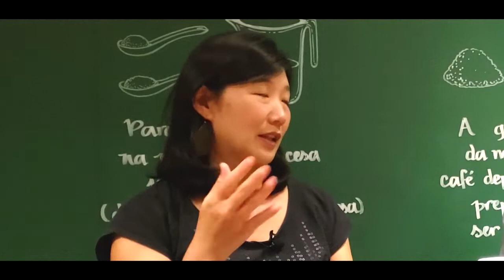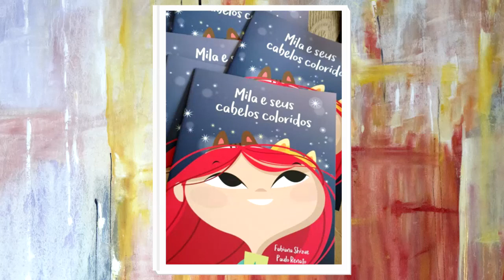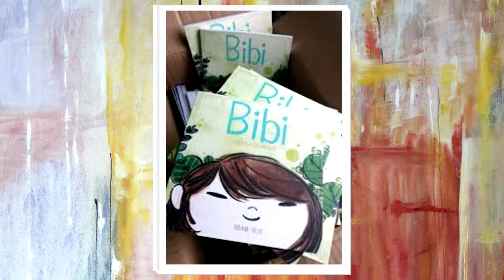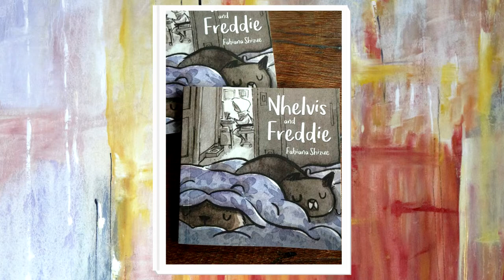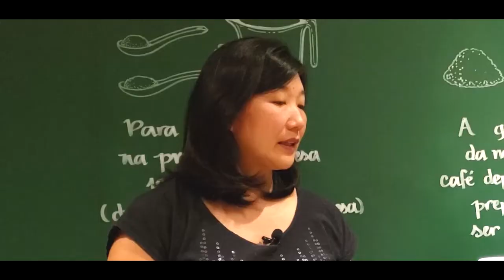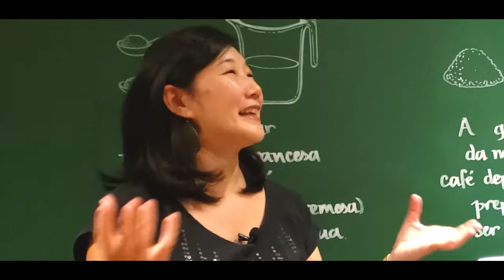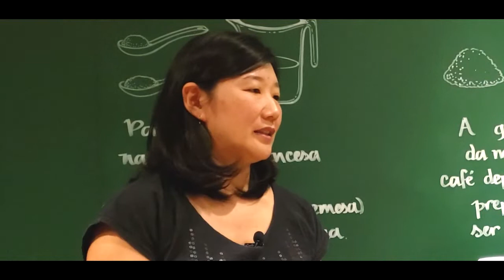Natureza inspira obras da ilustradora Fabiana Shizue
Em entrevista ao portal Yomitai, a ilustradora Fabiana Shizue falou sobre os diferentes universos em que sua profissão permite atuar, além de revelar quais são os elementos que inspiram suas obras.

Shizue participa anualmente de um dos maiores eventos de cultura pop, a Comic Con, e já lançou 4 obras de sua própria autoria, além de parcerias com outros autores como, por exemplo, o livro escrito pelo apresentador Marcos Mion e dedicado ao seu filho, Romeu, intitulado "A escova de dentes azul".

Confira a entrevista completa com a ilustradora Fabiana Shizue.

(Créditos das fotos de Marcos Mion: Manuela Scarpa)

Siga Fabiana Shizue no Instagram: @fshizue_